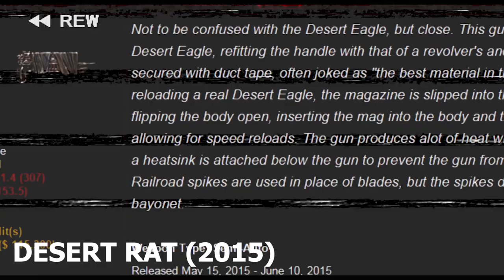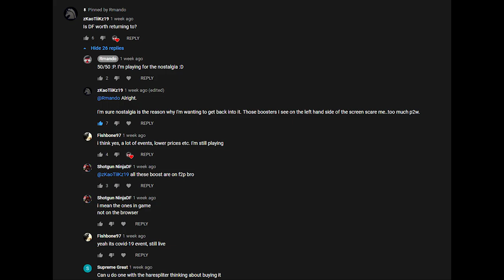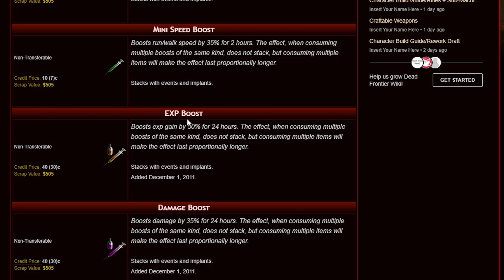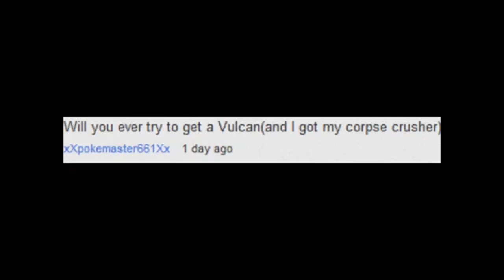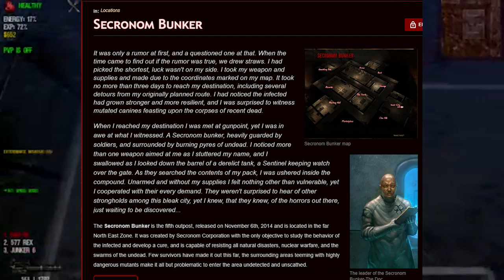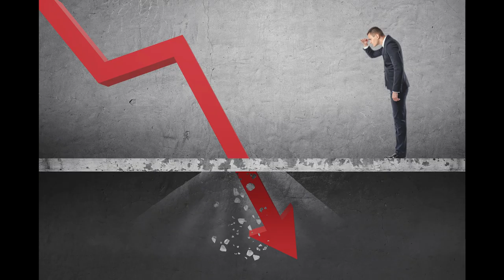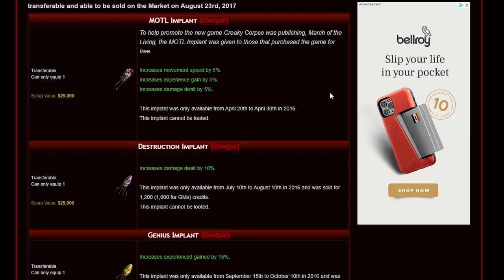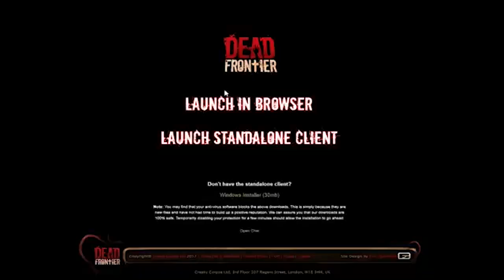Dead Frontier 3D | The Biggest Problem That Dead Frontier Is Facing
Opinions? Facts? Let me know! See you guys soon!

Computer Specs:
Gtx 1070
2 TB HDD
526 GB SSD
16 GB RAM